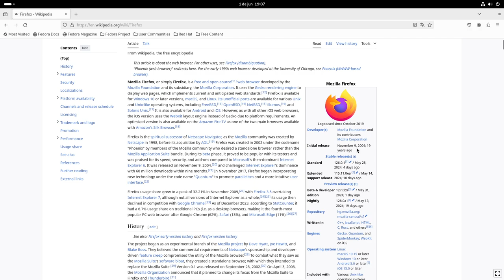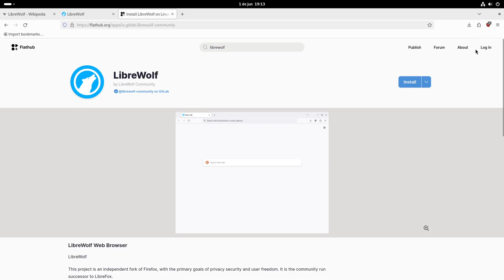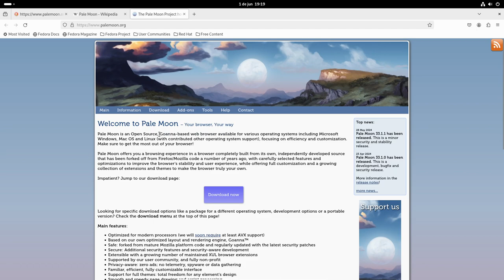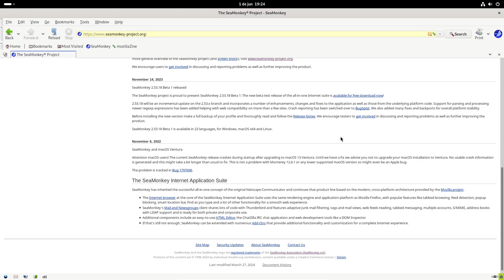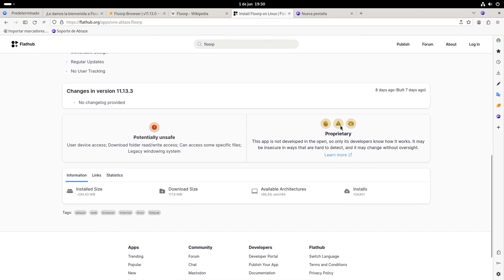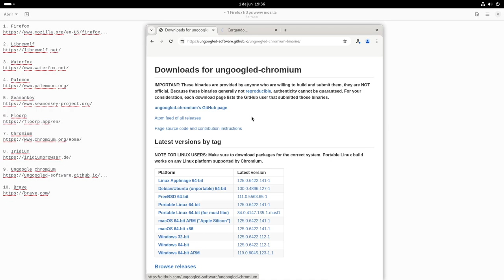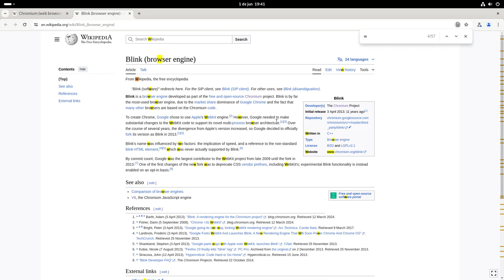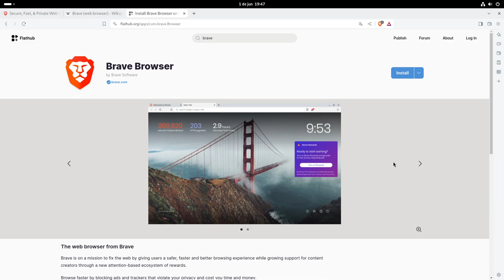10 Navegadores de Internet que puedes usar libremente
10 excelentes navadores libres